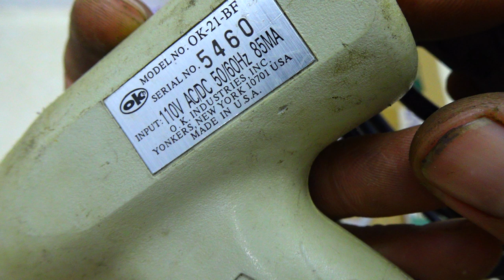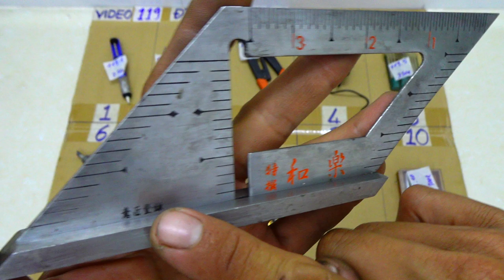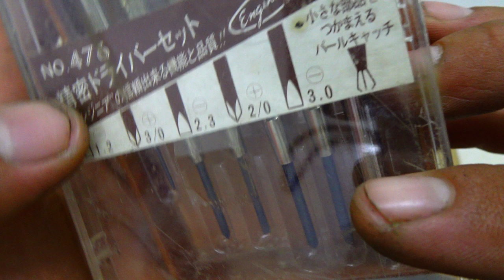VIDEO 119 hút chì goot japan🇯🇵 thước ke góc vuông tua vít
Các món đã bán trong video này được cập nhật tại đây:
119.1 ĐÃ BÁN
119.2 ĐÃ BÁN
119.3 ĐÃ BÁN
119.4 ĐÃ BÁN
119.5 ĐÃ BÁN
119.6 ĐÃ BÁN
119.7 ĐÃ BÁN
119.8 ĐÃ BÁN
119.9 ĐÃ BÁN
119.10 ĐÃ BÁN